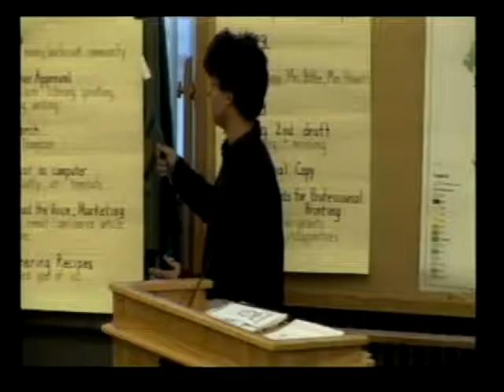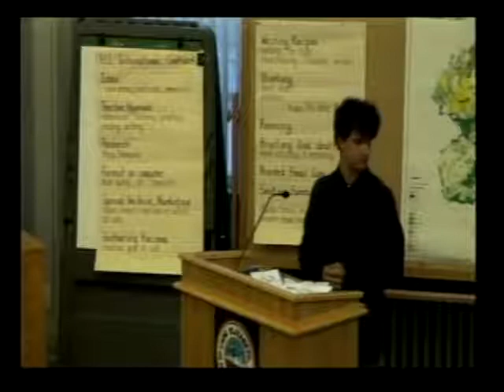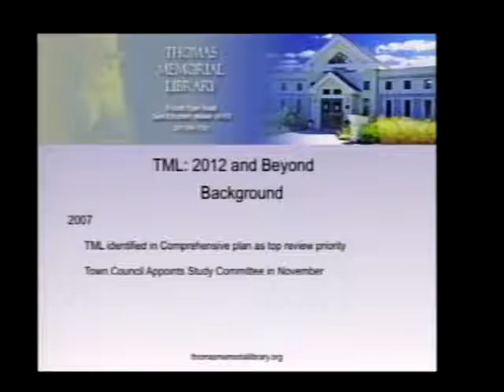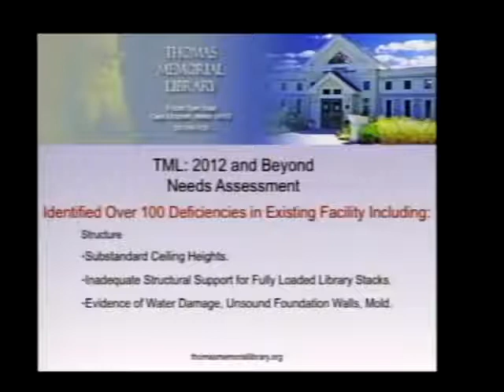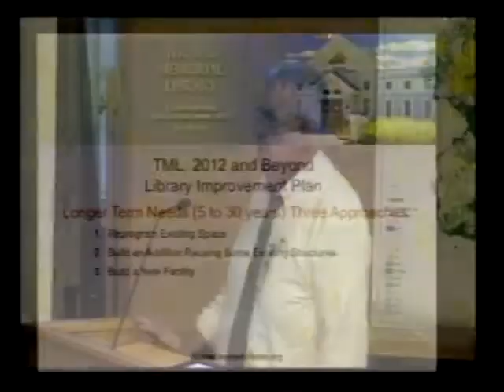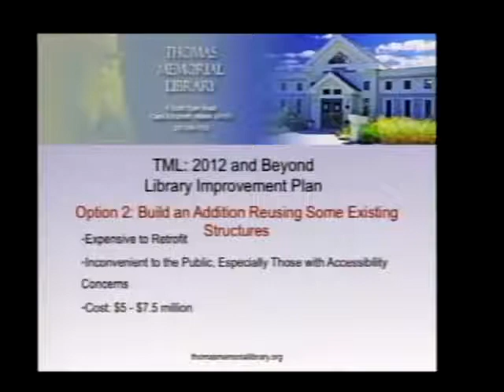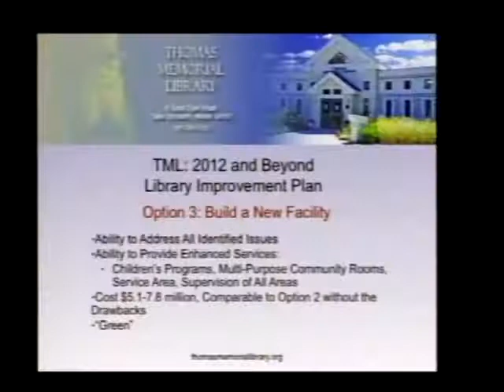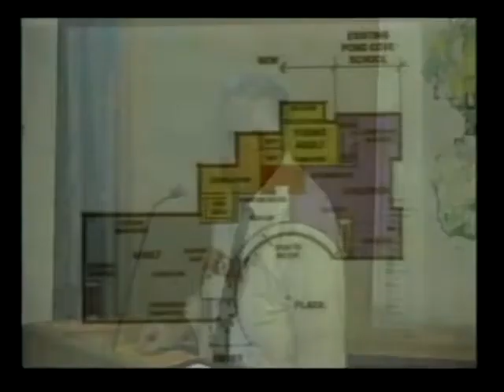School Board May 8, 2012